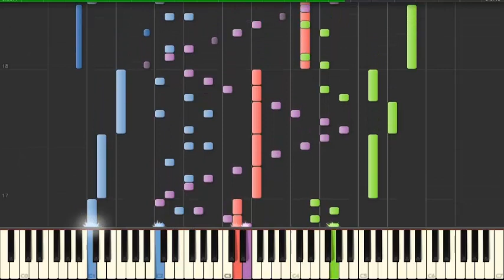Star Vs. Las Fuerzas del Mal - INTRO [Tutorial Synthesia] Piano Neith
NUEVA CANCION!!!

Intro de "Star Vs. Las Fuerzas del Mal"

Si tienes un proyecto, ya sea un juego, un video, un intro. Comunicate conmigo a mi correo electronico
Claro, es necesario que me pases plugins de sonidos, instrumentos etc... para que la pista sea excelente ;)

Para hacer las canciones uso FRUITY LOOPS STUDIO 12